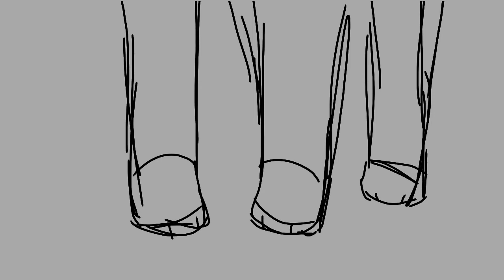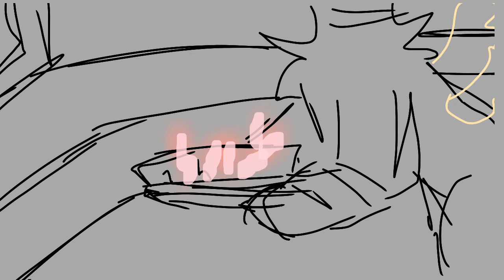Warriors║StoryTale Animatic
SCREAMING AND CRYISHBVGDSHBN ITS FINISHED HOLY SHIT OMGOMSGSNHSHSJ!!!

✦Characters(not in order)-
 Lotus
Natsu
Nise
Zukkai
Zinnia
Opal
Yang
Ying
Kukki
Waru
Doron
Amadeus
Mari
Misfortune
Karma
Corruption
Sora
Silkno
Simulacrum
Peri
Luck
Eden
Core
Narrator
Odis

✦App Used-
FlipaClip

✦Time Taken-
A while

✦Fps-
12-15??
Discord Server: Ask me for the link on Insta or Twitter!
Lore hints will also be on Instagram and maybe DeviantArt :)